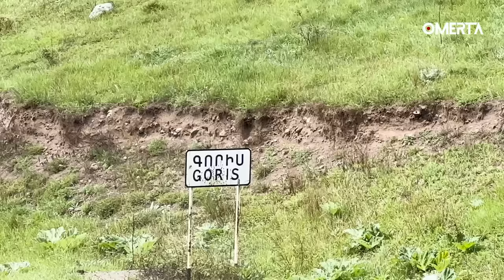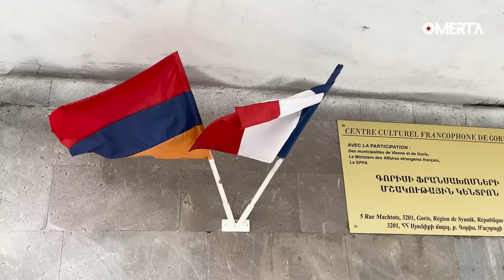Arménie / Azerbaïdjan : L'enjeu stratégique du corridor de Zangezur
Fin mai, la rédaction d’Omerta s'est rendue à la frontière entre l’Arménie et l’Azerbaïdjan, où plusieurs villes du Syunik sont menacées par la création du corridor de Zangezur. Un couloir terrestre, qui doit relier directement l'Azerbaïdjan, l'enclave du Nakhitchevan et la Turquie en passant par l'Arménie.

Reportage au cœur de cette région, signé Allan Branger.

🛑 Visionner notre nouveau documentaire « Vovan & Lexus, le canular au service du soft power russe »